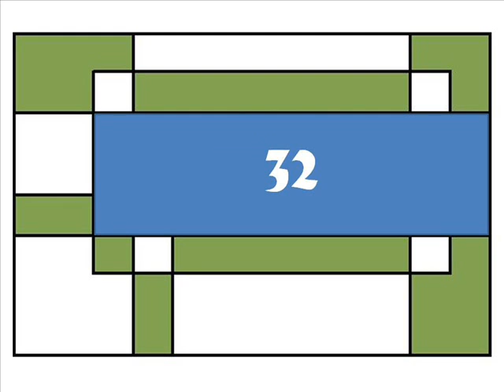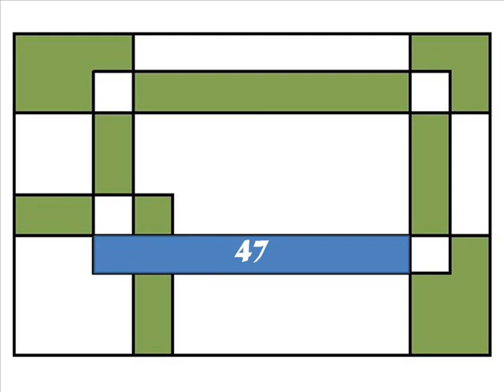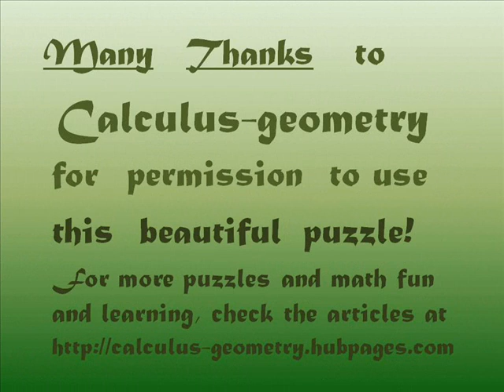How Many Rectangles.wmv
I found this lovely counting puzzle on HubPages. Many thanks to Calculus-Geometry, who created it, for permission to use it here. For more math and puzzle fun, check out and while you're there, browse on over to my profile ) as well. Don't forget to watch my Square and Triangle counting videos here on YouTube.